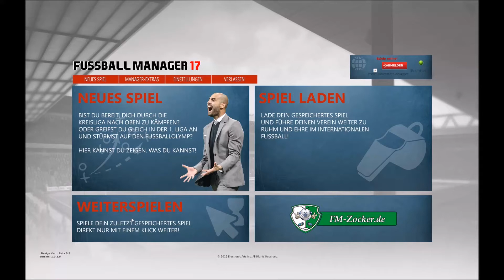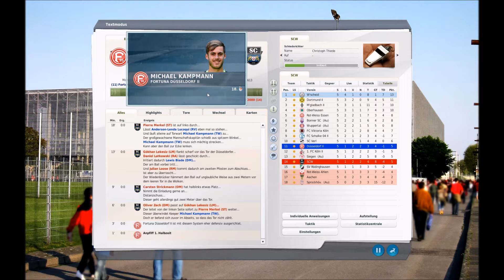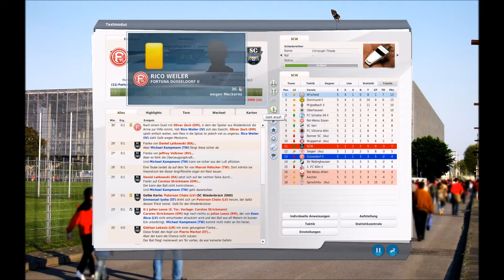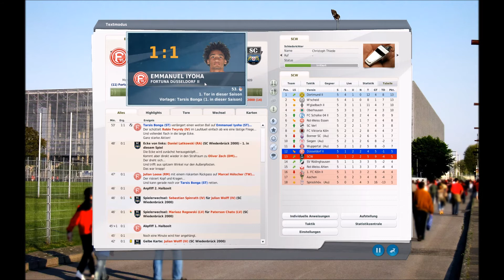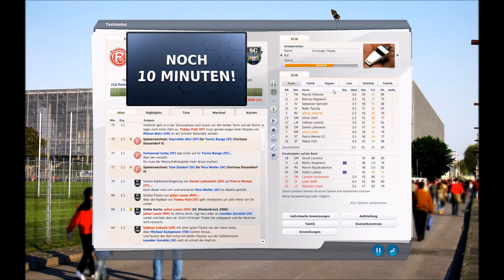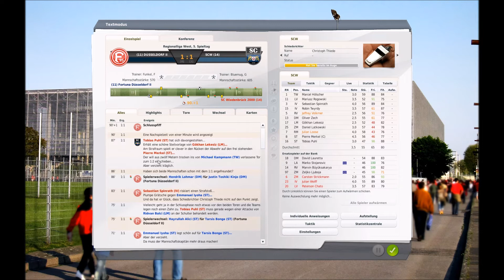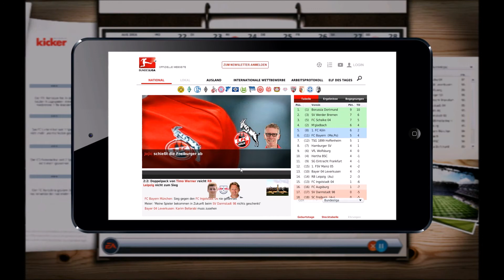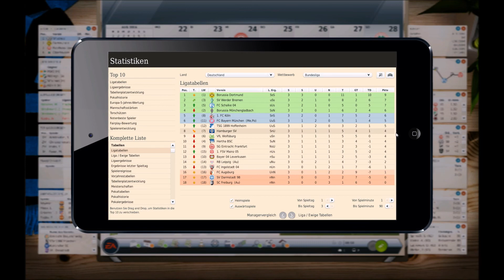How To Become A Fußballmanager #007 / Fortuna! Fortuna! Fortuna! / SC Wiedenbrück 2000 / FM13 / FM17